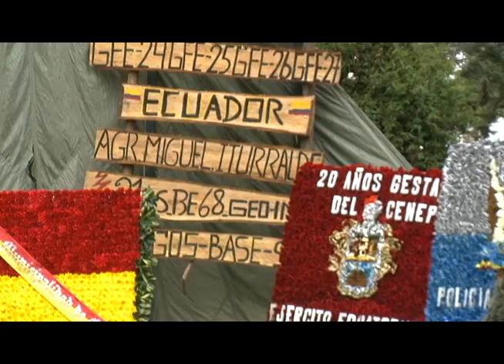FFAA RECUERDAN LA LID DEL CENEPA.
EN EL PARQUE CALDERÓN FFAA, AUTORIDADES CIVILES, MILITARES Y POLICIALES ASÍ COMO ESTUDIANTES, PARTICIPANDO EN UNA CEREMONIA CIVICO - MILITAR RECORDARON LA GESTA DEL CENEPA QUE HOY CUMPLE 20 AÑOS.